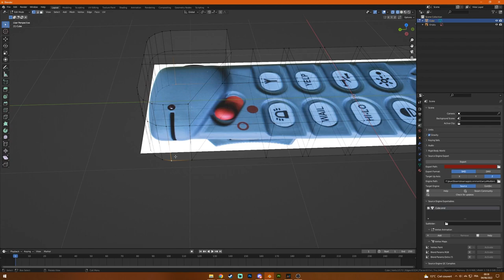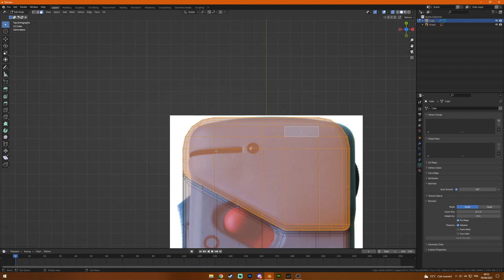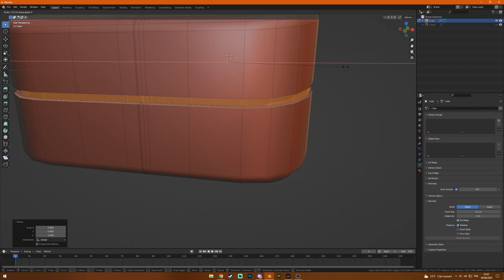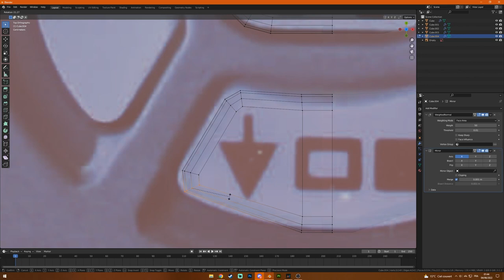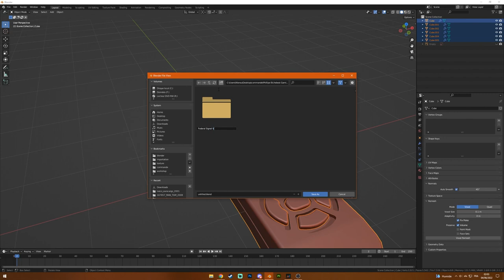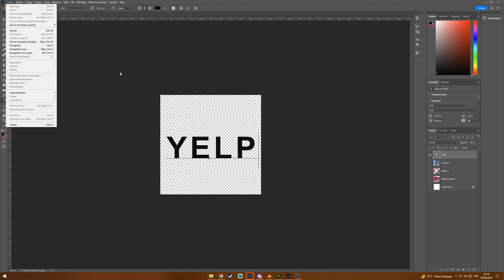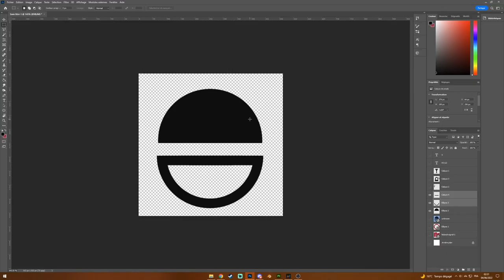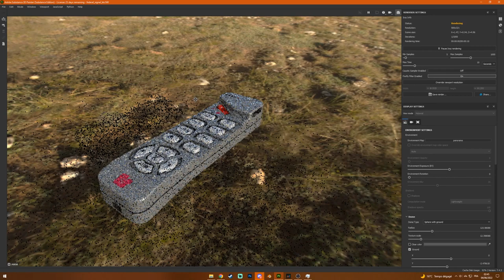TIMELAPSE : Modeling & Texturing the Federal Signal BCT500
Modélisation d"un boitier de commande BCT500 de chez Federal Signal pour un client, le modele est disponible sur CG-Trader

Les Logiciels que j'utilise dans la vidéo :

- Blender
- Photoshop
- Substance Painter